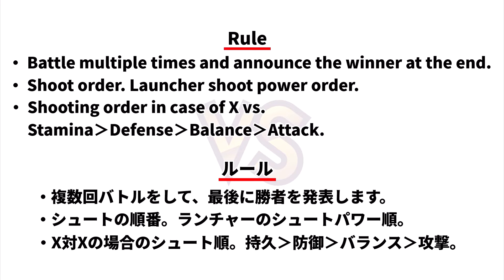BEYBLADE X BURST UNICORNSTING VS SPARKING HYPERION-RM ベイブレードXバースト ユニコーンスティング VS 超王ハイペリオンRM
ベイブレードXバースト ユニコーンスティング VS 超王ハイペリオンRM
　first gen beyblades 爆転 beyblade 베이블레이드 beyblade movie beyblade burst quad drive beyblade hollywood bakuten 爆転

爆転シュートベイブレード HMS bakuten 爆転 FIRST GEN BEYBLADES
BEYBLADE BURST#ベイブレードバースト#BEYBLADEMETAL